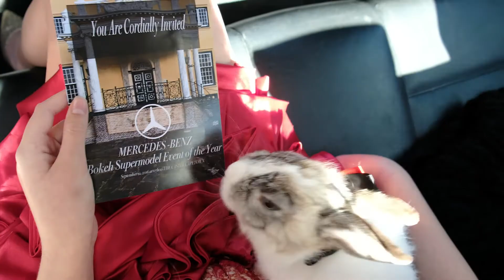Imagine Trailer - An FMT Movies & MMM production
A young girl dreams the impossible to be possible.